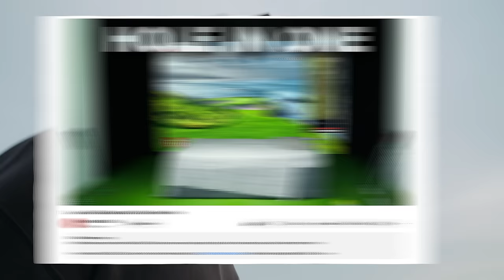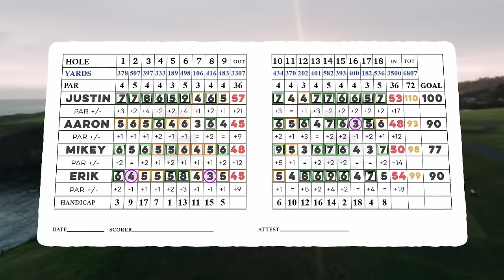The Home Stretch at Pebble Beach | BREAKING PEBBLE Pt. 3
Welcome BACK to the 3rd and Final Episode of Breaking Pebble Beach.

Join along as Justin, Mikey, Aaron, and Erik attempt to break their personal goals on one of the all-time great courses in public and tournament golf.

For more on The Breaking Series, all things Random Golf Club, merch, news and meet-ups go and follow along at on Instagram and Tik Tok.